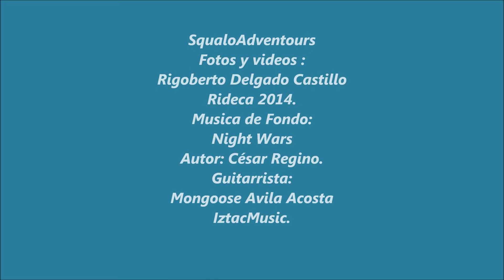Tiburon Ballena SqualoAdventours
SqualoAdventours
Fotos y videos :
Rigoberto Delgado Castillo
Rideca 2014.
Autor: César Regino.
Guitarrista:
Mongoose Avila Acosta
IztacMusic.